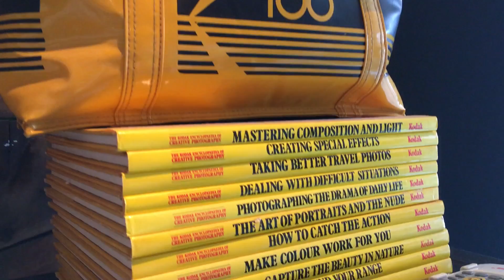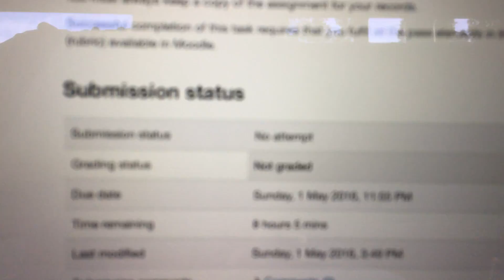Entry 2 - Coffee, smoke, fire